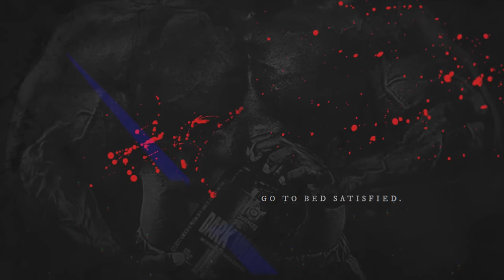NINJA fez HACK com 480KG!! | *treino insano pós ceia*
Mais uma vez nosso Darkness mais forte do time, realizou um LegDay insano com muita motivação e ensinamentos .